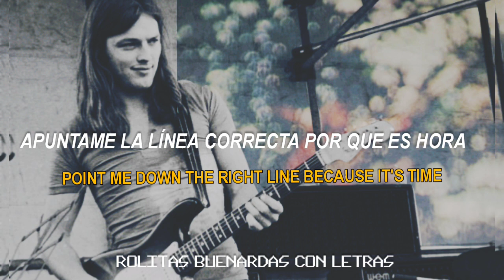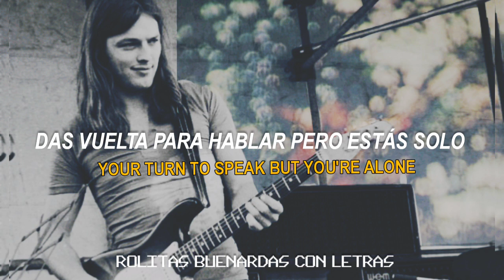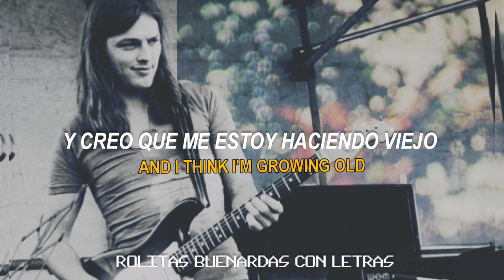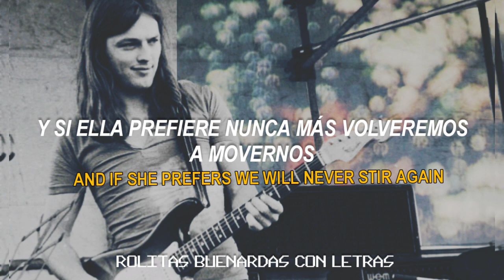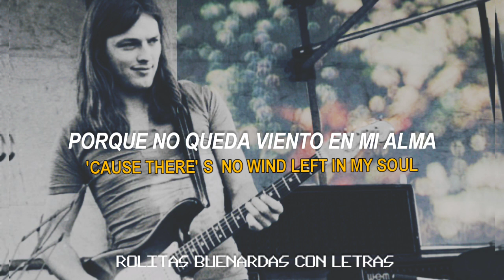Pink Floyd; Wot's... Uh The Deal [Español/Inglés] LETRA